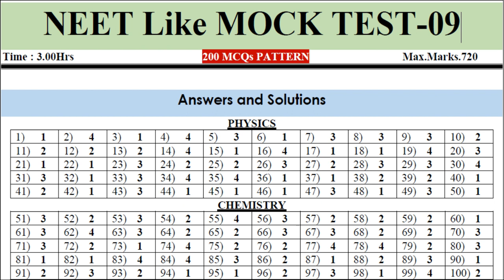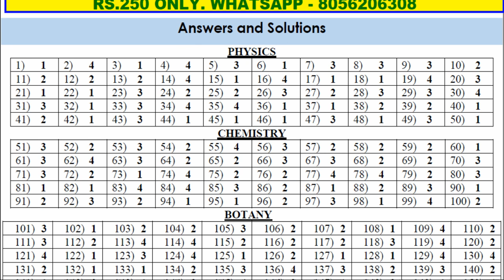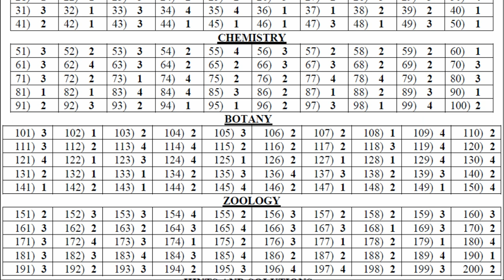NEET MODEL PAPER 9 ANSWERS